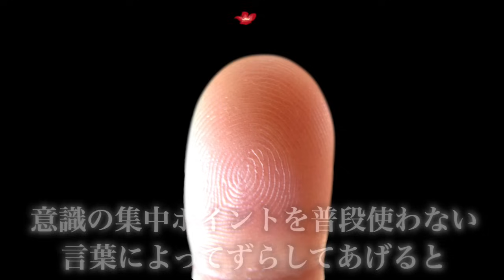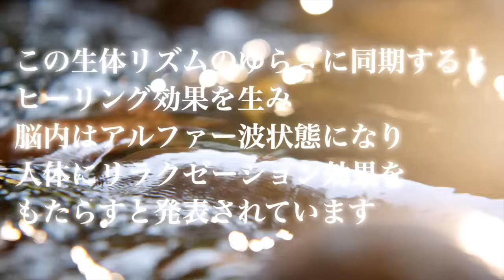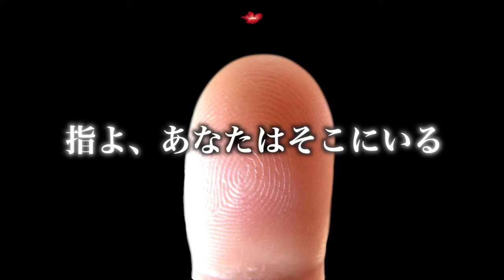【ネドじゅん】最速でワンネス体質になるにはこれをやって下さい🤗世界初唯一無二のアファメーション✨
目からウロコ💡本を朗読してくれるサービス「Audible」が今2ヶ月の無料キャンペーン中です！

【電話占い】幸運さん信頼の限定リンクはこちら✨
【ユーザー満足度９７%超】恋愛も金運もどんな悩みも即解決🤗

薄毛と白髪を同時に一瞬で隠せる！無添加スタイリングスプレー！Amazon,楽天,ヤフーで第１位のベストセラー商品🤗

【ネドじゅん】2025年隕石津波問題｜オンラインサロンで公開されたネドじゅんさんの「本体さん」からのメッセージです

↓↓↓感動のネドじゅん縄文まんが３話完結の再生リストはこちらにまとめました

↓↓↓強化版ネドじゅん右脳メソッド再生リスト｜やってダメだった人もこれで必ず目覚めます✨

【チャクラ覚醒音】174Hz〜963Hzの周波数で七つのチャクラを覚醒させる再生リスト✨

【松果体活性】3333Hz〜9999Hz｜神秘の周波数で超人的引き寄せ体質を作る再生リスト✨

幸運さんがプロデュースしている幸運のお好み焼き✨
楽天市場から全国絶賛配送中🤗

【ネドじゅん著】のこの本がキッカケでただの関西のオカンが一躍大注目され、今となっては様々な分野から注目を集めています。まだ読まれていない方は急いで読みましょう✨右脳活性術の入門書です🤗✨
『左脳さん、右脳さん。あなたにも体感できる意識変容の５ステップ』
価格：660円（Kindle版）
価格：1,950円（単行本化）
価格：3,850円

メンバーシップで人生相談やってます✨
メンバーになると20時間ライブ広告なしでご覧になれまーす♪

スタエフ始めました！音声のみのSNSです！
ネドじゅん式右脳活性化瞑想を、音声コンテンツverにリニューアルし配信してます。ワイヤレスイヤホンがあれば、街中を歩きながらでも買い物中でもエレベーターの呼吸が出来ちゃいます！もうその呼吸が日常になるなんて直ぐに右脳さんも活性化しちゃいそうですよね！是非ともご利用下さい🤗

【宝くじネットで買えます】ジャンボ宝くじ初日並ぶと4時間待ちの「西銀座チャンスセンター」↓↓↓ジャンボ宝くじ一等が３３年間連続出てる売り場💰💰💰
あとここだけの話、500円で最大143万円が必ず当たる高確率ロトくじもオススメです🤗是非ともチャレンジしてみて下さいませ✨✨✨

私も愛用しており、皆様に紹介したいと心から思ったもののみ
宝くじやロトくじを買ったらそばに置いて置きたい縁起物🥳神秘の水晶や、金運の神様の置物など色々✨

【アファメーションしながら身体を癒す幸運の癒しアイテム💖✨】
アファメーションの際に心身共にリラックス出来て超快適✨オススメです🤗

【アファメーションと並行して続けて行きたい幸運の健康サプリ💊✨】
いくつになられても健康で若々しくそして美しくありたいですよね✨

【思考に革命を起こしアファメーションによる幸運引き寄せ率を上げる本🤗】
私の人生の全てを変えてしまった本達です⭐️
高次元の存在達によって、この宇宙の仕組みや真実が明かされており、
私達がどう考え、どう生きて行くべきかが分かります。
勿論その高次元の存在達は宇宙の法則"引き寄せの法則の達人"でもあり、
そちらへのシフトチェンジの方法が全てが分かります😁
人間として生まれ幸せに生きる為に知っておかないといけない様々な真実が記されています。

因みに私の金運を急上昇させたバシャール本✨
【BASHAR(バシャール)2017 世界は見えた通りではない】超おすすめです🤗
そしてもう一冊✨【日本列島から日本人が消える日】
私の人生の全てを変えてしまった本です⭐️この世界の真実、宇宙人から支配と搾取を繰り返され続けてきた本当の地球の歴史が、アシュタールによって明かされています。
織田信長の真実、、、是非とも知っておいて欲しい事実です。

【水の音は１/ｆゆらぎ効果】
当チャンネルでは、アファメーションを超ポジティブに吸収出来るよう、大自然の「１/ｆゆらぎ 」がふんだんに盛り込まれた水の音を採用しています。

【 １/ｆゆらぎ 】とは…（エフぶんのイチゆらぎ）
規則正しい音と、ランダムで規則性がない音との中間の音であり、音響振動数のゆらぎと生体リズムのゆらぎが同期する事で、一定のヒーリング効果を生むとされています。
結晶の格子振動､地球の自転､自然現象は常に１/ｆゆらぎであり、その自然界の１/ｆゆらぎ音を聴くと脳内がα波の状態になり、人間の生体にリラクゼーション効果をもたらすと発表されています。

将来は様々な水の音（波の音や水中のブクブク音など）を収録していく予定です。楽しみに。

【BGMはソルフェジオ周波数、528Hz】
当チャンネルのBGMは癒しの音階、528Hzのソルフェジオ周波数に調音し制作されたヒーリング音楽です。眠れない時などに、直接右脳に訴えかけ、アルファ波やシータ波を誘発してくれるので、アファメーションによる潜在意識の書き換えには最適です。

BGM♪：SPACE TRAVEL（ソルフェジオ周波数528Hz）